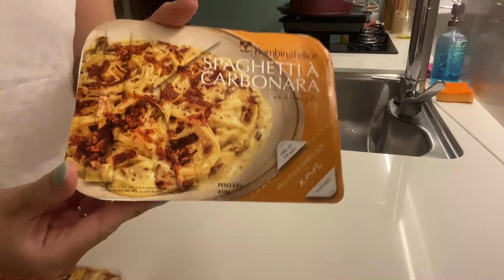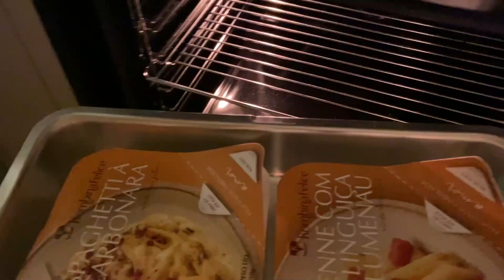ESTOU DE VOLTA! PORQUE FIQUEI UMA SEMANA SEM POSTAR VÍDEO? ORGANIZAÇÃO DA CASA PÓS VIAJEM!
Começando mais um vídeo aqui no canal! Fiz ele com muuuito carinho e espero realmente que vocês gostem! Se quiser acompanhar, venha comigo!

Olá! Seja muito bem vindo(a) ao seu mais novo canal de rotina de dona de casa! Muito prazer, meu nome é Maria Gabrieli.

Sempre tive uma paixão e um sonho: cuidar do meu lar com amor e compartilhar isso com muitas pessoas que precisam de motivação para também cuidarem dos seus lares.

Aqui você encontrará conteúdos de rotina de dona de casa, faxina, receitas, dicas e muito mais, todas as terças e sextas às 18:00 horas.

Venha comigo!

Me siga no Instagram: @gabi_t_pirolla